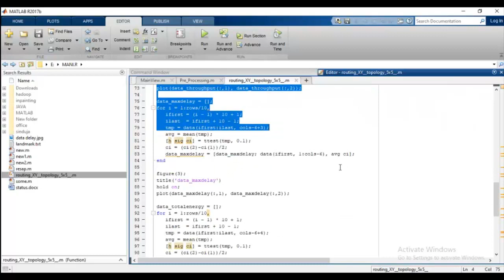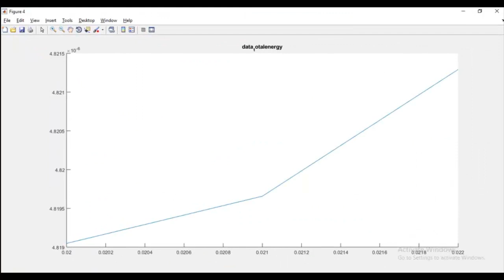Traffic Aware Medium Access Control Mechanism for WSN Projects